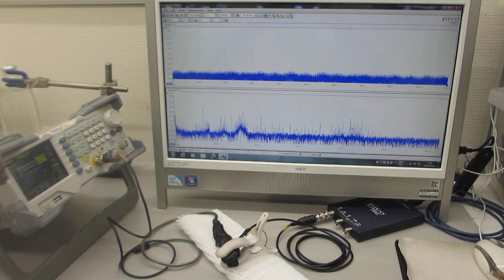超音波プローブの伝搬特性テスト（超音波システム研究所）